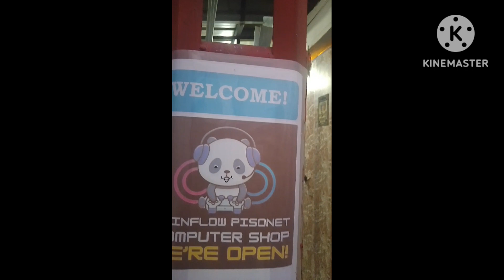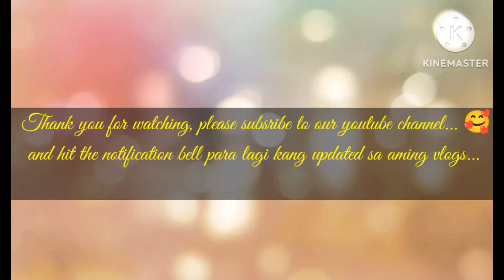Starting a Small Business Journey Episode 1